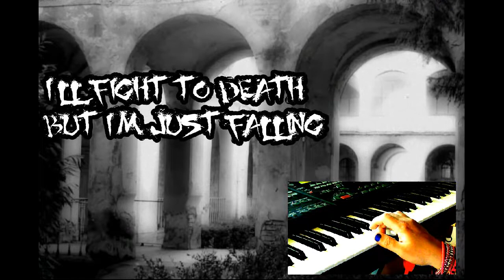SKYRIDERS fighting with a xenomorph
photos by Marinella Damo.

2014.